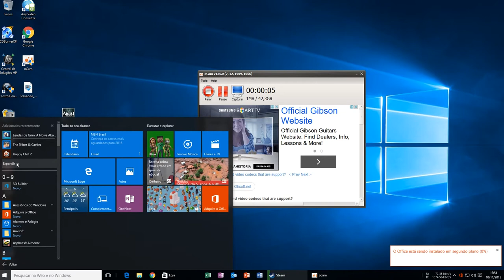The Tribez & Castlez